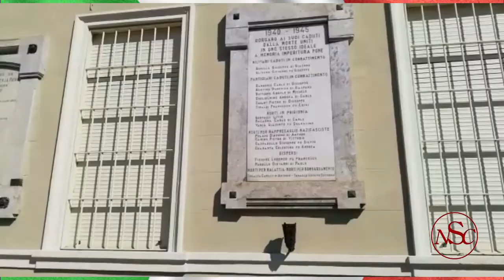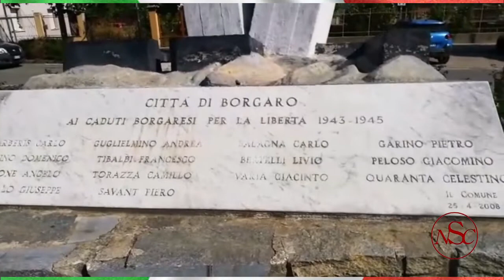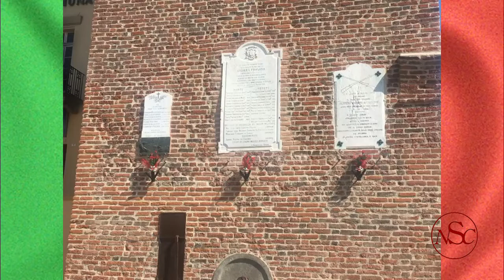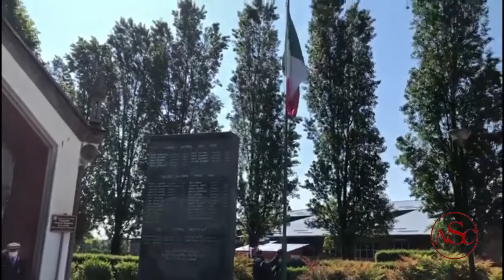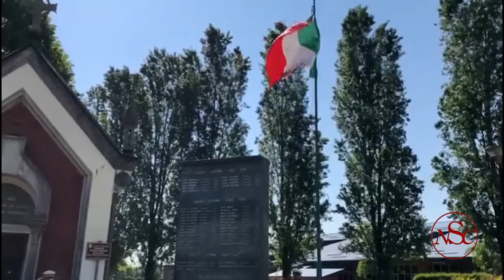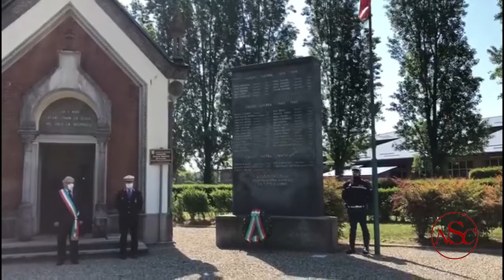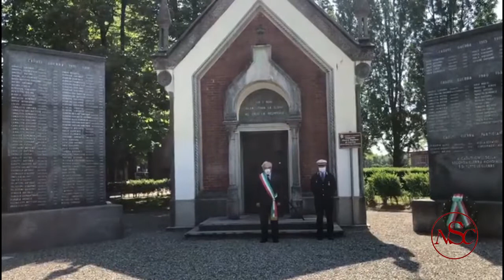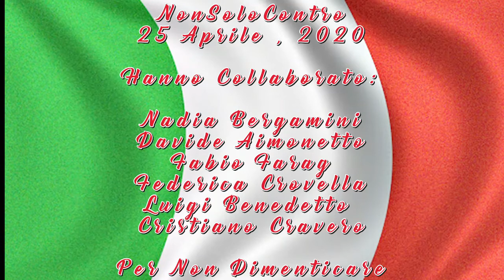Celebrazioni del 25 Aprile - 75° Anniversario della Liberazione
NonSoloContro quotidiano on line , Celebrazioni 25 Aprile - 75° Anniversario della Liberazione. Per Non Dimenticare